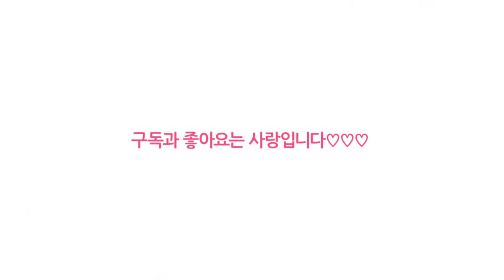고향에 대한 자부심! 추억이 많이 묻어있는 나의고향 ㅡ 개성송도사범대학과 조부모님